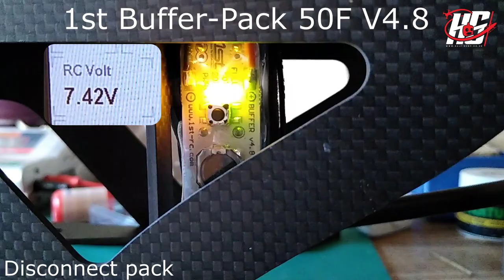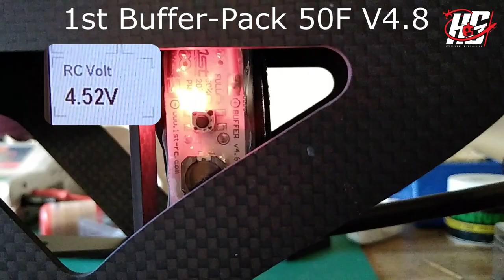1st Buffer-Pack 50F V4.8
Shows the realtime operation, charge time and discharge time for the 700 size buffer pack.

0:06 Connect
0:17 20 percent charged
0:44 60 percent charged
1:09 Full
1:13 Disconnect and power off
1:21 Connect
1:27 Buffer still charged
1:32 Disconnect and allow buffer to power system
1:58 Servos stop responding
2:19 System shut down